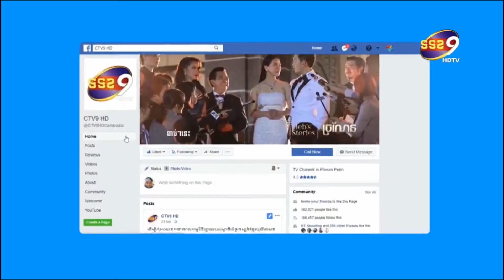សុគន្ធ នីសា ទីផ្សារ ការងាមិនដូចគេគិត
Direct by khen vannathat